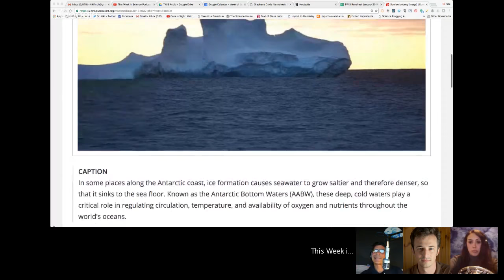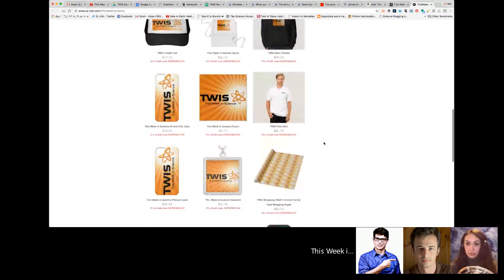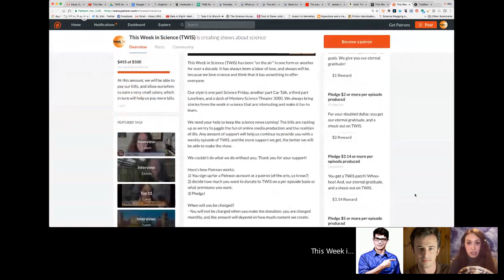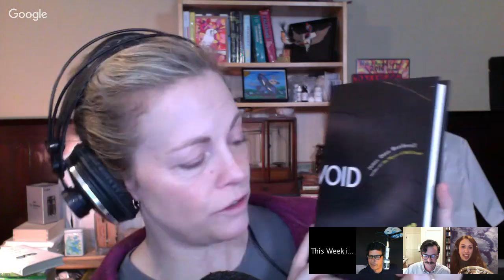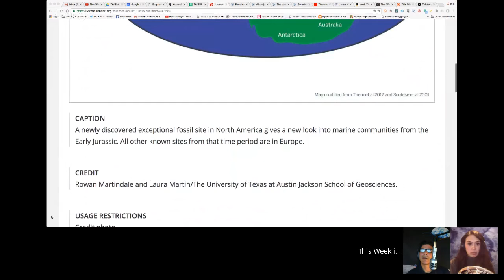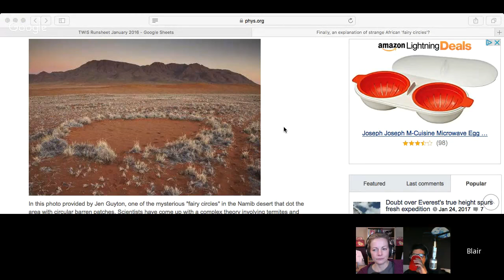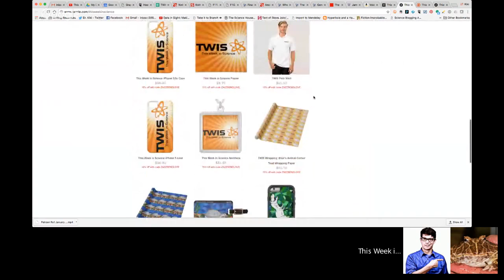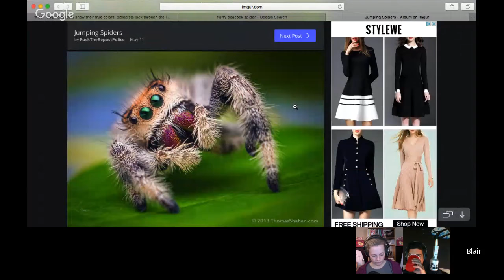Much Ado About Nothing - This Week in Science Podcast (TWIS) - Episode 603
Episode #603 — Much Ado About Nothing — This week on TWIS (@TWIScience): hosts Dr. Kiki (@drkiki), Justin Jackson (@jacksonfly), Blair Bazdarich (@blairsmenagerie) and this week with special guest, UC Irvine Professor & Science Author James Owen Weatherall on his new book, "Void: The Strange Physics Of Nothing"

(0:00) - Recording Start (TWISCalendars — in your face!)
(0:34) - Show Start, Intro - Dr. Kiki.
(1:02) - Disclaimer! Disclaimer! Disclaimer! - Justin
(2:17) - Opening Theme Music.
(2:51) - Opening "Good Science!" Greetings - with (a briefly muted)  Dr. Kiki, Blair & Justin. Intros & Top Story Headlines.

(5:30) - Top Story: Incoming White House Administration halts communications from government scientists at the EPA, USDA, and others, freezes grants and contracts (or did they?)(yeah, they kind of did), Dr. Kiki [Ed. Note — Dr. Kiki quoted several news sources in this developing story, they are all linked to, below.]

(17:53) - Antarctic bottom waters freshening at unexpected rate, Justin

And now it's time for...

(25:09) - Blair's Animal Corner
(25:21) - Blair's Animal Corner Theme

(25:41) - Climate change prompts Alaska fish to change breeding behavior, Blair
(31:31) - Females seeking a sex partner can tell whether males experienced stress during adolescence, Blair

(38:15) - And we're at the break!
(38:35) - Half-Time Theme Music.

(39:12) - TWIS 2017 Calendars — are SOLD OUT! A big THANK YOU to everyone who bought them.

(39:40) - Thank you also to everyone who came to see us at SF Sketchfest at California Academy of Sciences last week — video of that is here

(40:12) - This is where you can find out about our Zazzle store ( and supporting us through Paypal ( and Patreon ( Tell more folks about TWIS ( And please leave great reviews for the podcast on iTunes ( More minions, please!

(43:25) - Interstitial Music: George Hrab, "Skeptic," from the album "Vitriol."

(44:43) - And we're back from the break!

(45:05) - Interview with James Owen Weatherall, Professor of Logic & Philosophy Science at UC Irvine ( and author of the new book, "Void: The Strange Physics Of Nothing"

(45:55) - Welcome, James!
(46:01) - Is Infinite Space really mostly nothing? Dr. Kiki
(47:13) - Is the concept of 'Ø' (Zero) the same as nothing? Dr. Kiki
(48:36) - Justin gives an example of him & his kids devouring a pizza - what's left?
(50:45) - When did we first start investigating this idea of 'nothing'?
(53:53) - Did your interest in Quantum Field theory bring you to studying the subject of nothing in space? Dr. Kiki
(56:46) - Given Quantum Entanglement, are all these interactions happening across a field? Is that the Quantum Field? Dr. Kiki
(59:15) - Like the reconciliation of Relativity & Quantum theory, 'Nothing' and its Mathematics need to be reconciled — is Gravity one of the other parameters? Dr. Kiki
(1:01:07) - As you were researching the book, was there any story that was fascinating to you? Any 'Wow!' moments?
(1:04:33) - Dr. Kiki chimes in with anecdotes on Sir Isaac's Newton life (introvert in his early life).
(1:06:55) - Plug again for the book: 'Void: The Strange Physics of Nothing' & wrap-up, Dr. Kiki

(1:10:47) - Exceptionally preserved Jurassic sea life found in new fossil site, Justin
(1:16:06) - The brain uses REM sleep to cut unneeded connections, Dr. Kiki
(1:22:15) - Ancient, scary and alien-looking specimen forms a rarity in the insect world -- a new order, JUstin
(1:26:56) - Finally, an explanation of strange African 'fairy circles'?, Blair
(1:30:44) - 'Knitted muscles' provide power (Dr. Kiki wants a Super Suit), Dr. Kiki

(1:34:29) - Show Wrap-up & Thank you's (with the new 'Thank You' credit roll!)

(1:41:24) - End Theme

(1:45:06) - The After-Show! - featuring a plushy Kookaburra!